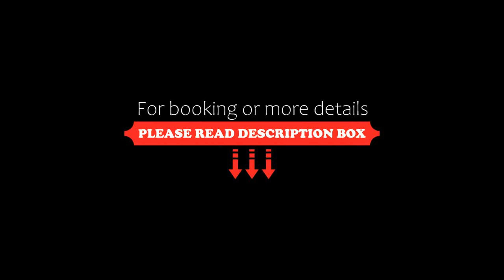Gimpo Stavia, Gimpo, South Korea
About Property:
Situated in Gimpo, within 15 km of Incheon Asiad Main Stadium and 17 km of Gimpo International Airport Station, Gimpo Stavia features accommodation with a restaurant and as well as free private parking for guests who drive. The property is around 26 km from Incheon Station, 28 km from Hongik University Station and 28 km from Hongik University. The hotel has family rooms.
All rooms in the hotel are fitted with a kettle. The rooms come with air condit...
Property Type: Hotel
Address: 147, Taejang-ro 795beon-gil, 10090 Gimpo, South Korea
Searching For
1. Gimpo Stavia - Gimpo - South Korea
2. Gimpo Stavia - Gimpo - South Korea Address
3. Gimpo Stavia - Gimpo - South Korea Rooms
4. Gimpo Stavia - Gimpo - South Korea Amenities
5. Gimpo Stavia - Gimpo - South Korea Offers and Deals
Audio Credit:
Track Title: Subway Dreams
Artist: Dan Henig